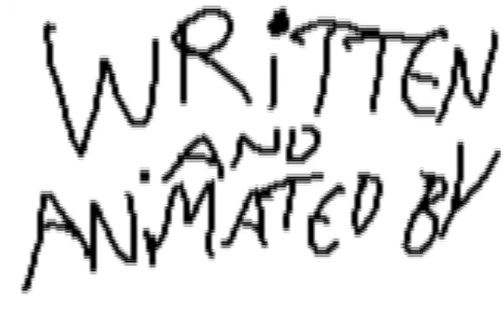My First EasyToon: The Ball of Doom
A short but funny animation I made on EasyToons. This is my first EasyToons animation on YouTube.

Sounds from FindSounds.com